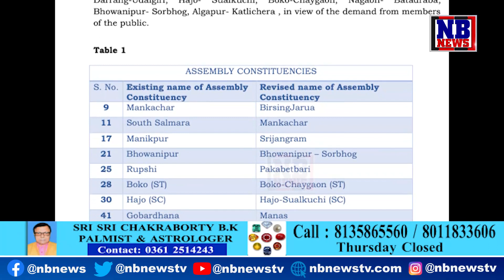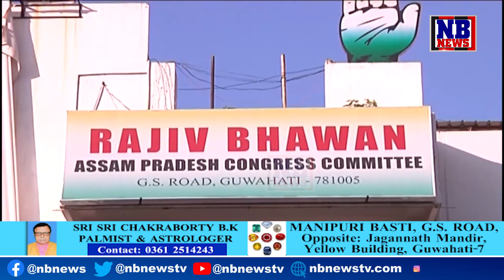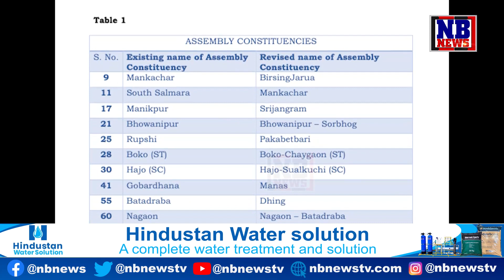কাজিৰঙা নহয় গৌৰৱ যোৰহাটৰ প্ৰাৰ্থী।